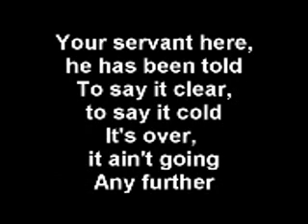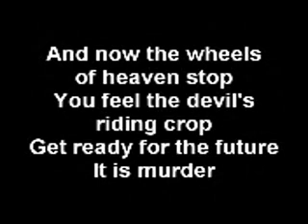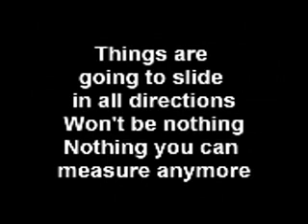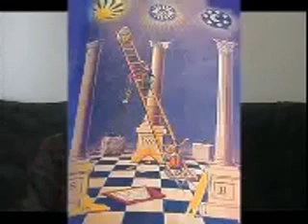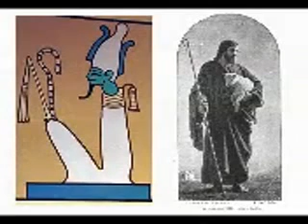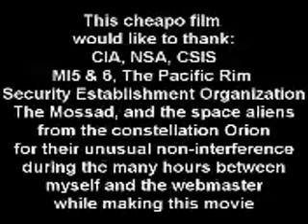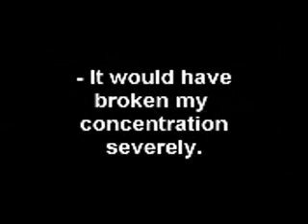Alan Watts - Reality Check